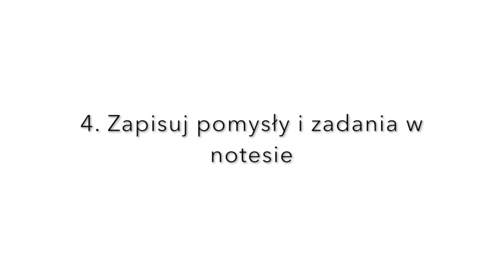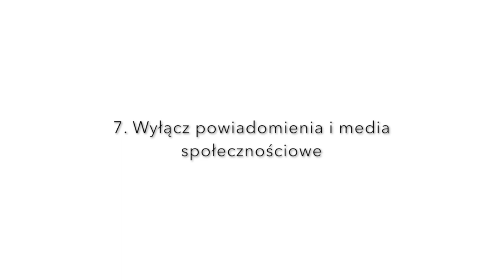⏰ Jak zwiększyć produktywność - 9 trików ⏰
W tym odcinku opowiadam o 9 trikach, które zwiększą Twoją produktywność!